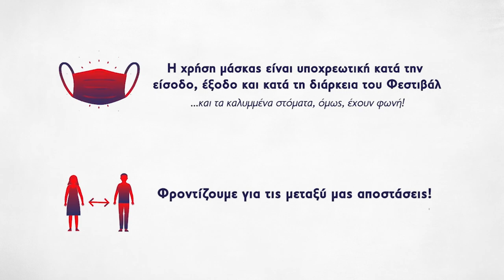SPOT ΦΟΙΤΗΤΙΚΟ ΦΕΣΤΙΒΑΛ ΚΝΕ ΧΑΝΙΩΝ